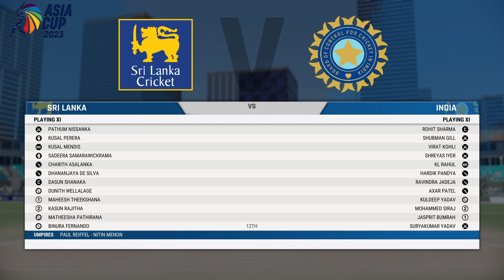Asia Cup 2023 Final Highlights - India vs Sri Lanka Match Highlights 2023 - Asia Cup Cricket 22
It is a PS4, PS5, PC gaming channel which includes mission completion of all the games, funny scenes during the gaming,
hope you enjoy the videos. Here you Can get Every Week Raw , Smackdown , Nxt WWE2k Game Universe Videos and Other Gameplay Videos.

Cricket 22 - Asia Cup 2023 Highlights - India vs Sri Lanka Match Highlights